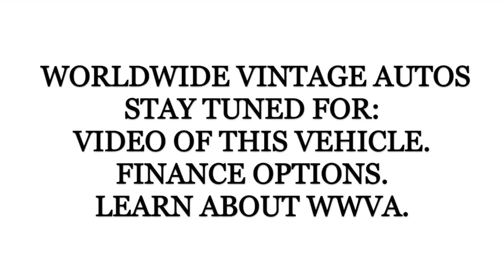2002 JEEP WRANGLER TJ